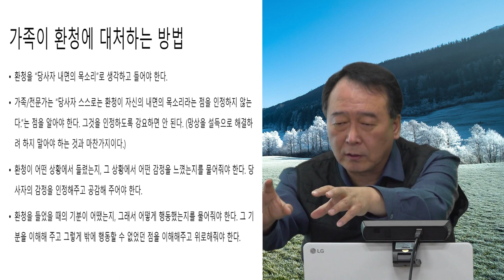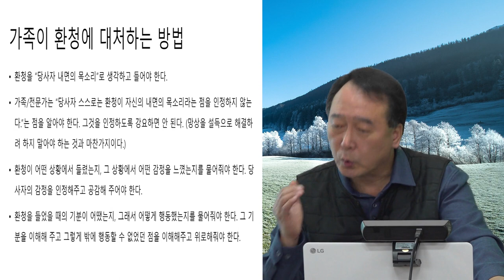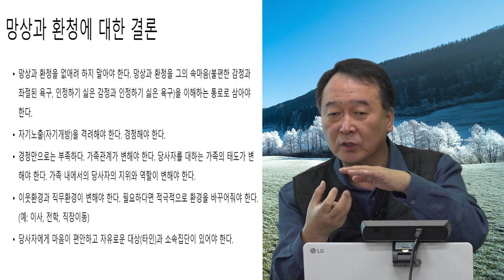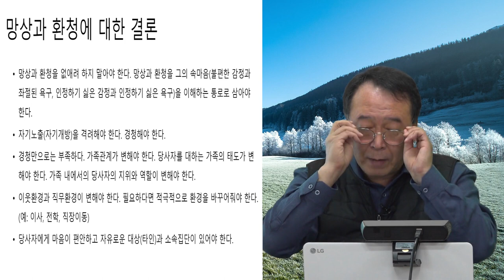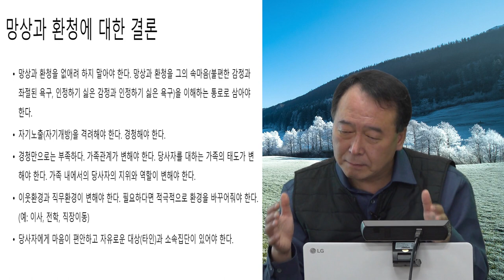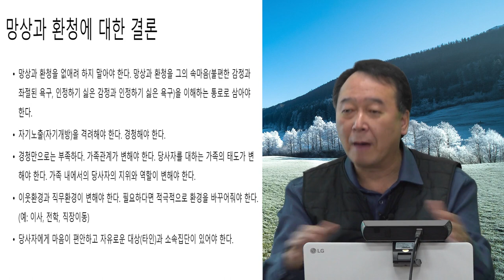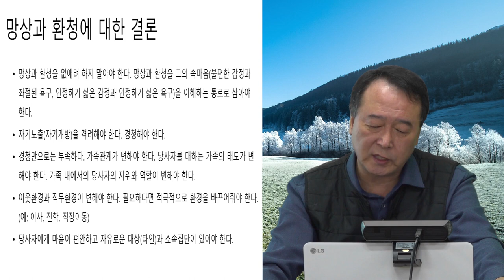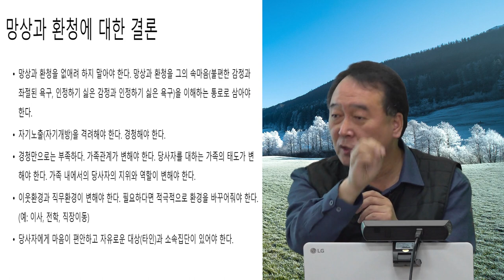촛불추천 490, [초급 6기] #25, 환청 대처법 (2) -- 환청(목소리)에 대한 가족의 대처방법 -- 조현병-조울증 교육, 초급과정 6기 6강 #02